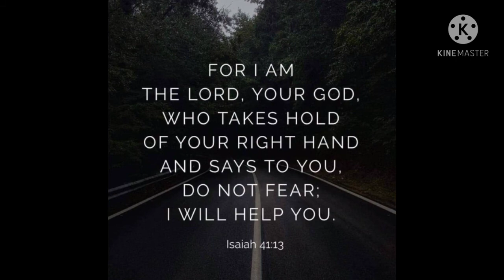PART 2 OPLAN TANGGAL PEKAS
gamit Ang kamatis patatas at lemon.ung juice ng mga ito Ang makaktulong sa pagtanggal ng PEKAS sa mukha,,